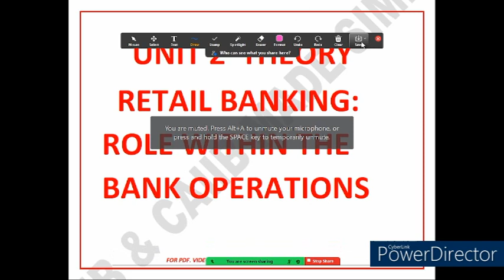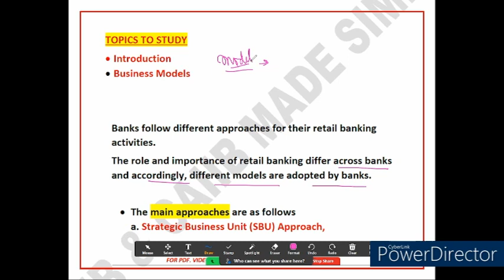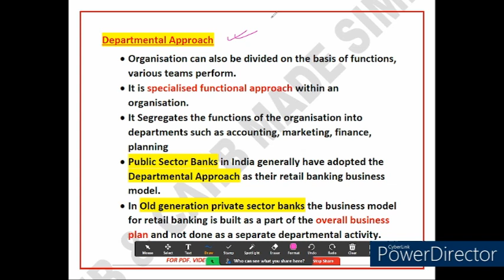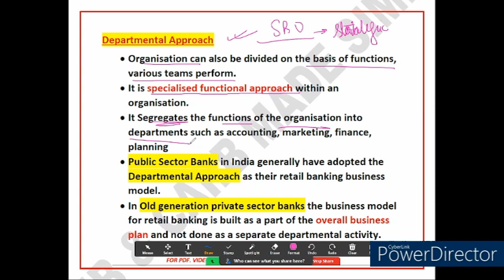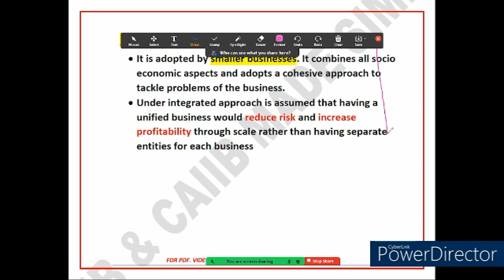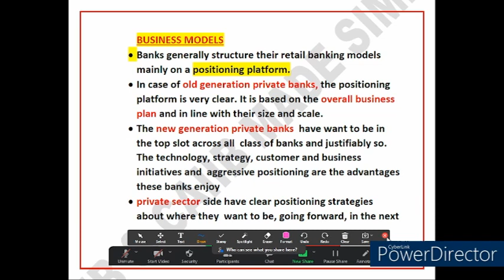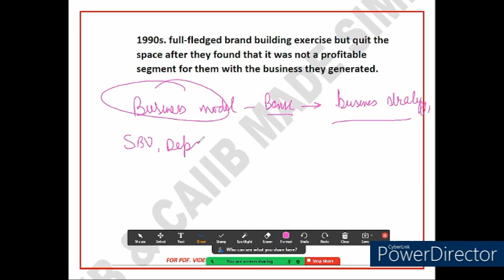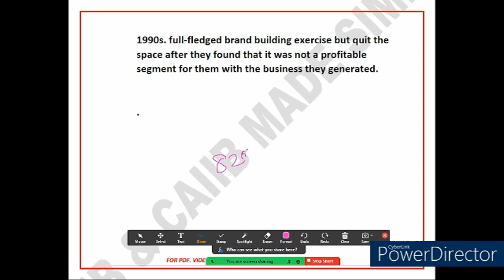JAIIB || L4 || UNIT 2 || THEORY || RETAIL BANKING : ROLE WITHIN THE BANK OPERATION